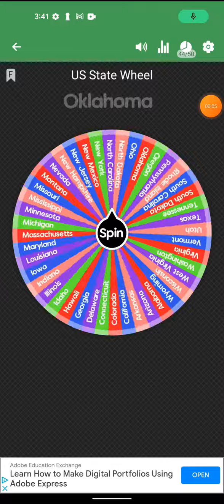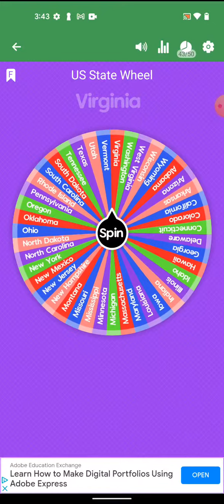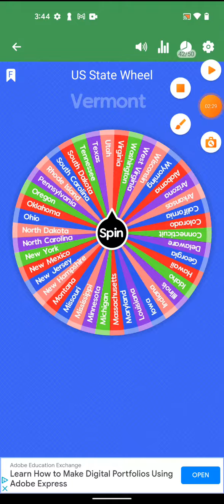US State Battle Royale Part 3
Nevada
Vermont
Delaware